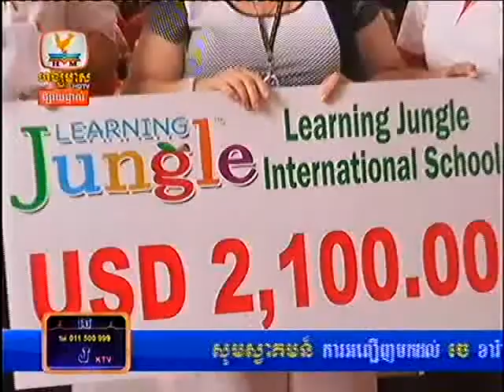News Short Cilp,19,09,2014.Part 16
Welcome to enjoy Channel KHMER F
TOWN CD Audio,Phleng CD Audio,RHM CD Audio,TOP MAN CD Audio,SUNDAY CD Audio,